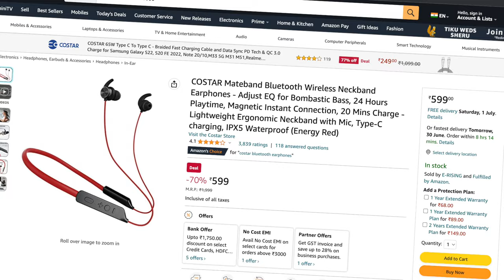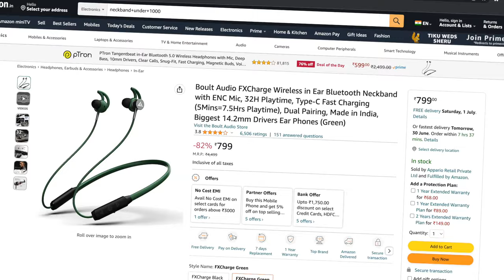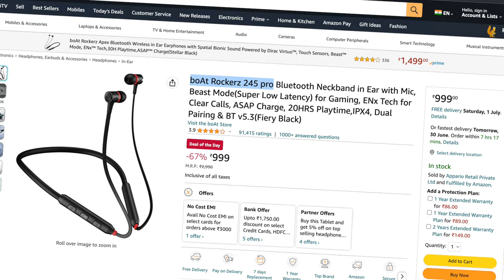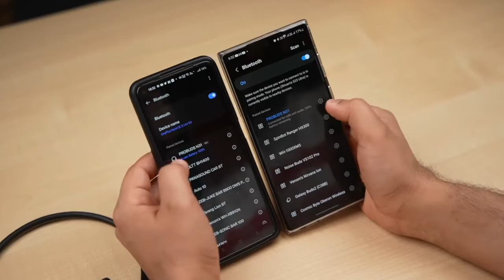ரூ1000 க்குள் இத மட்டும் வாங்குங்க⚡Top 5 Best Budget Neckband Under ₹1000🔥July 2023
Top 5 Best Neckbands Under 1000 ⚡Best Budget Neckband Under ₹1000 in Tamil with English Subtitles🔥July 2023

COSTAR Mateband
Oraimo Shark 4
Boult Audio FXCharge
boAt Rockerz 245 pro
Lava Probuds N31

00:00 Intro
00:08 Best COSTAR Neckband under 600
01:02 Best Oraimo Neckband Under 800
01:58 Best Boult Neckband Under 800
02:40 Best Boat Neckband Under 1000
03:25 Best Lava Neckband Under 1000
04:39 Outro